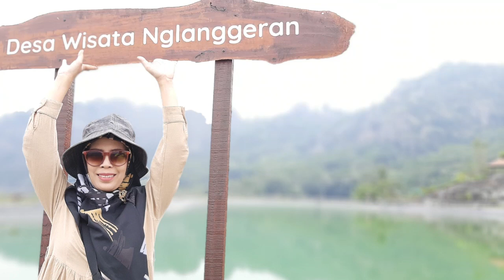Indah sekali pemadangan di Embung Nglanggeran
tidak jauh dari kota yogyakarta, di selatan ada wisata embung nglanggeran yg banyak ikannya serta indah pemandannya,
Demikian sekilas dari @Samkocu DailyVlog